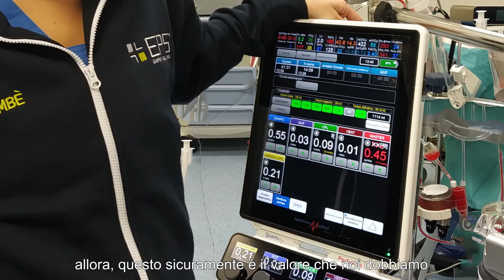L'importanza del perfusionista - Dott. Salvatore Agati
Torniamo a raccontare la professione del perfusionista, attraverso il contributo del dott. Salvatore Agati, Responsabile della Cardiochirurgia Pediatrica dell'Ospedale S. Vincenzo di Taormina.